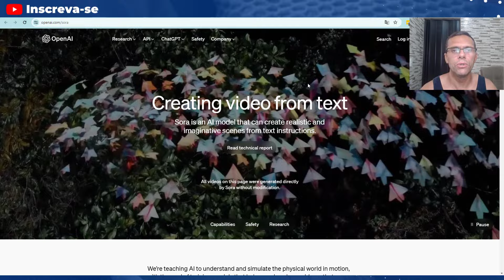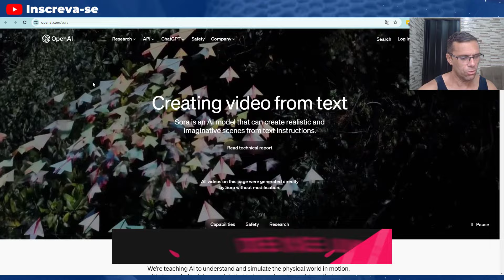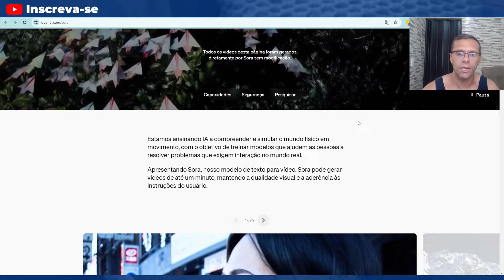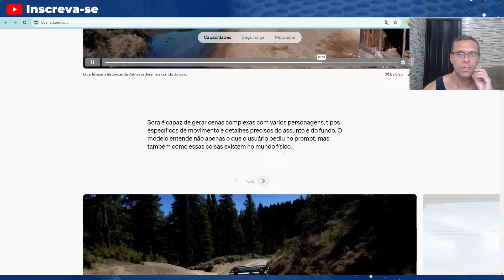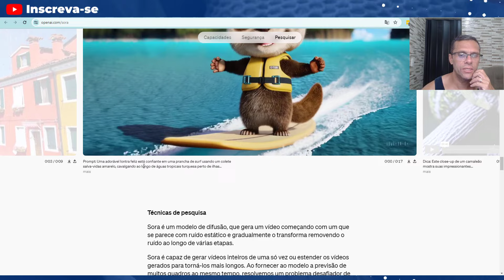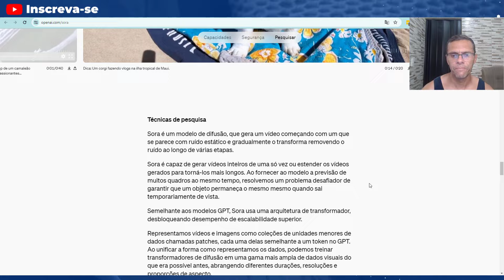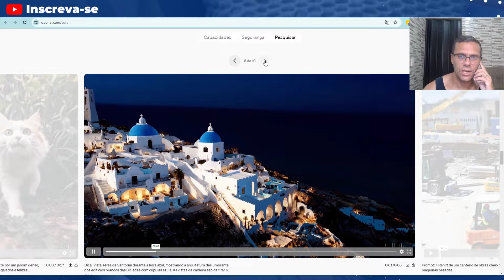Sora Converte TEXTO EM VÍDEO Utilizando Simples PROMPTS (Será que Monetiza?)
Meu nome é Gutemberg, sou um ex-metalúrgico que em 2014 resolveu largar tudo para viver o sonho/objetivo de viver de internet no conforto da minha casa e ao lado da minha família. Escolhi o Youtube para isso.

Tenho vários projetos, inclusive blogs, que rodam simultaneamente na internet me gerando renda de forma semi-Automática.

Hoje posso sustentar minha família 100% com a renda que gera através desses projetos. Minha função ou missão aqui é compartilhar minhas experiências e soluções que possam facilitar ou te ajudar e ter um resultado positivo mais rápido e certeiro.

Mas precisa ser sincero e honesto contigo. Aqui você não vai encontrar fórmulas mágicas e nem promessas que possam te iludir.

Ajude-me a levar essas informações ao máximo de pessoas possíveis compartilhando esse conteúdo.
Um abraço e conte comigo 😉